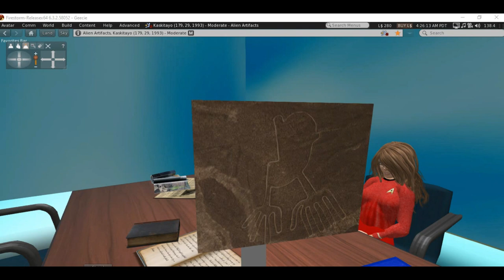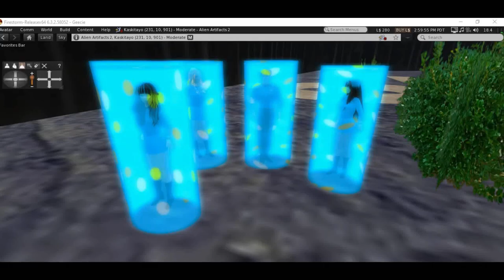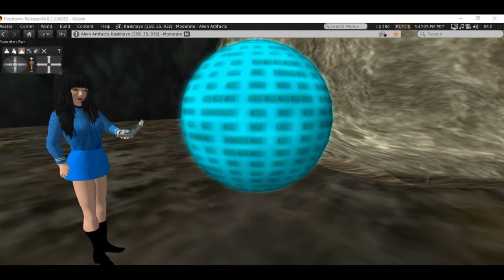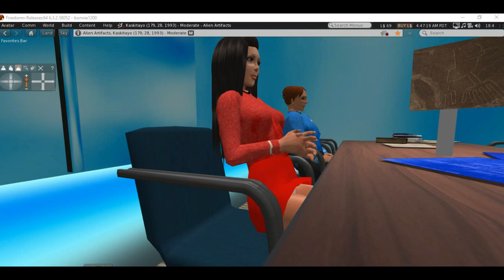The Nazca Prophecy, a Star Trek fan production part 1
On planet Gliese 832 c, strange geoglyphs are spotted by a long range shuttle, and the USS Kongo is sent to investigate on what should be a routine science mission. Unknown to the Kongo, someone has been there, and recently. One team investigates the geoglyphs, while the other studies the lines and artifacts in a cave. Although they try to avoid contact with a primitive people living there, one is attacked by a creature and is taken to a village. Meanwhile, the ship moves to intercept a space object that is on a collision course with the planet.  Part 1 of 2
About Gliese 832 c: This is an exoplanet orbiting a red dwarf about 16 light years away. Scientists estimate its mass at 5.2 times that of earth.
About the Nazca lines: These are lines drawn in a plateau by scraping off the topsoil to reveal the subsoil below. They are so large that they can only be viewed properly from the air. They depict animals, plants and other things.